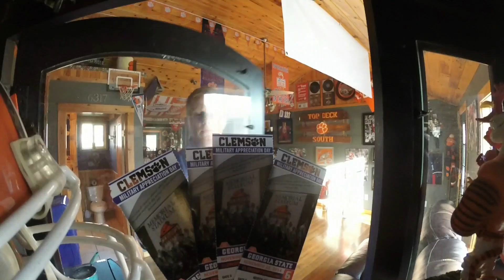EPIC GAME DAY... WARD STYLE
Our family had an epic game day experience in Clemson Saturday. Come along for the ride.